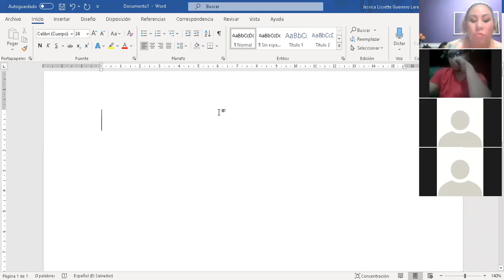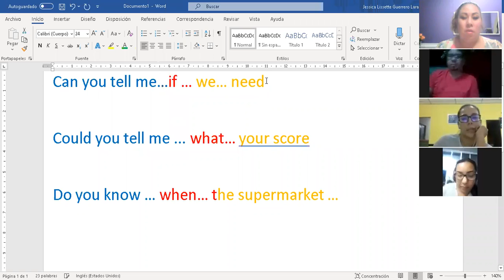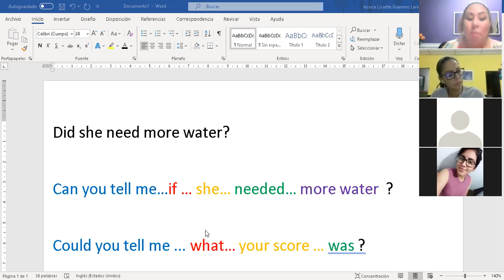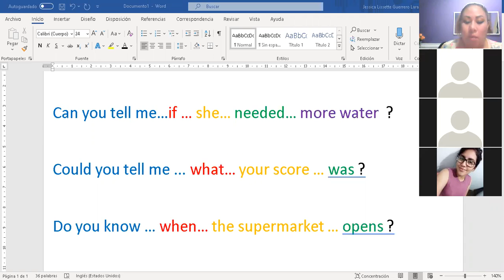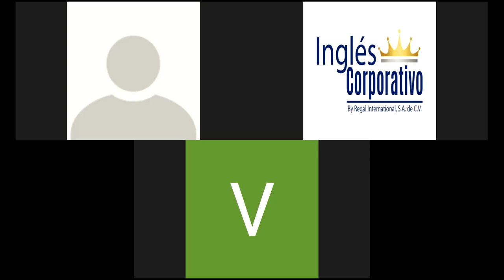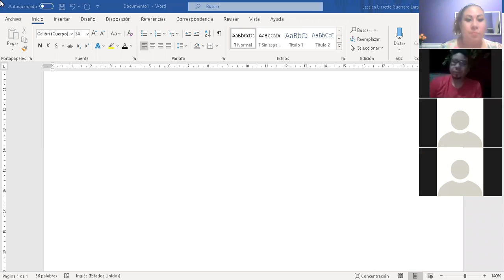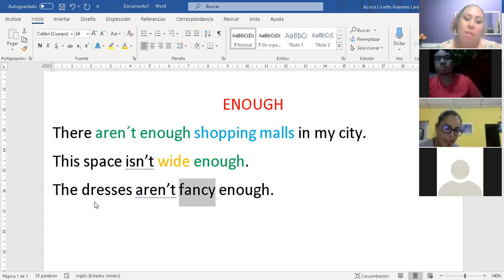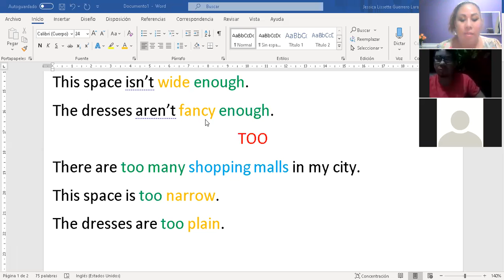Ingles Corporativo- Quantifiers with enough/too- Day 7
By the end of this class,  you will be able to use evaluating phrases such as “Apartments are too small for pets,” “Houses are too expensive,” or “houses cost too much money.”